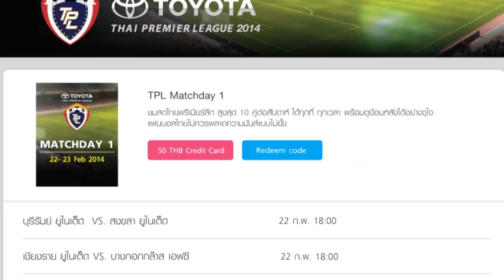TPL 2014 - Highlight - OSOT 0-1 TPFC (09-03-2014)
OSOT 0-1 TPFC
นาทีที่ 72 เลอันโดร โอลิเวียร่า    TPFC
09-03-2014